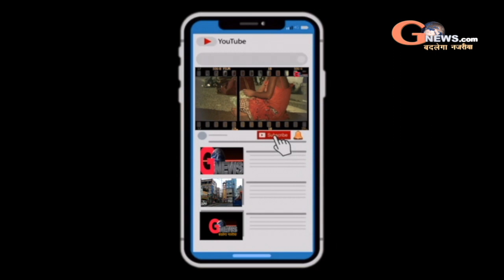एमवीआई एक्ट के तहत मोटर साइकिल सहित 36 नाबालिक धराये।